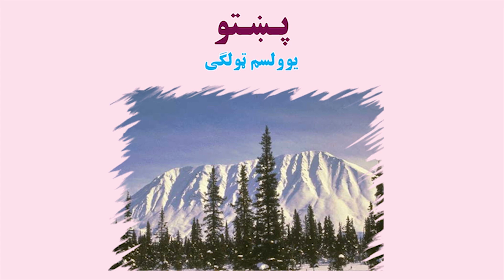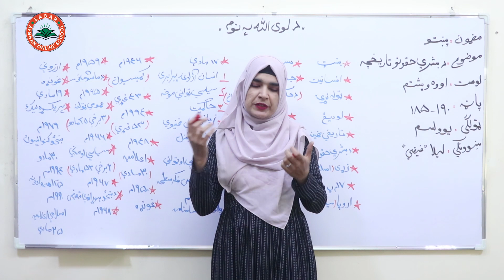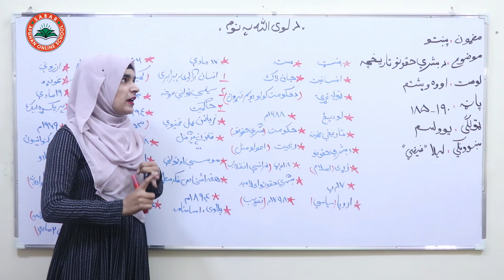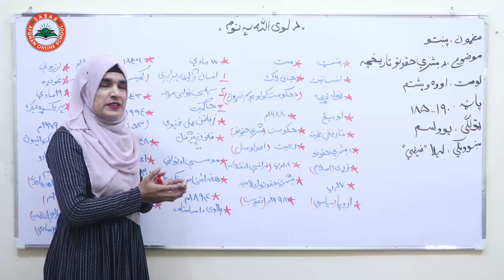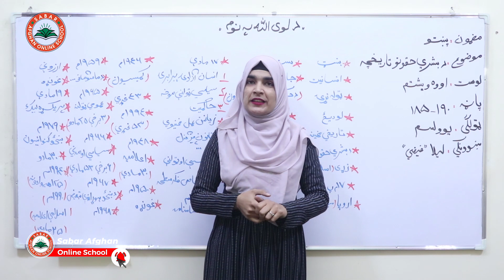Class 11- Pashto | - Lesson 27-| پشتو یوولسم ټولګی - لوست 27- د بشري حقونو تاریخچه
د صبار_افغان_آنلاین_ښونځی
# انلاین درسونه
# انلاین درسونه په پشتو ژبه
# درسهای انلاین
د پښتو لغات
آنلاین روزنه,
نصاب تعلیمی معارف افغانستان به زبان پشتو,
آموزش آنلاین,
لیلا فیضی
آنلاین روزنه,
آمادگی کانکور,
کانکور آنلاین
pashto kankoor,